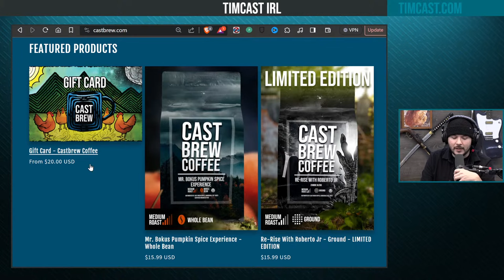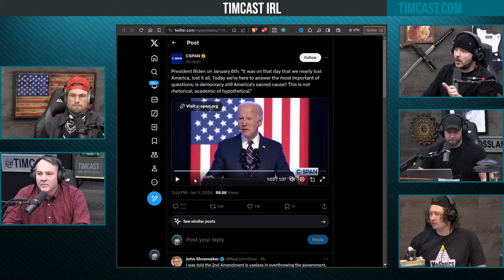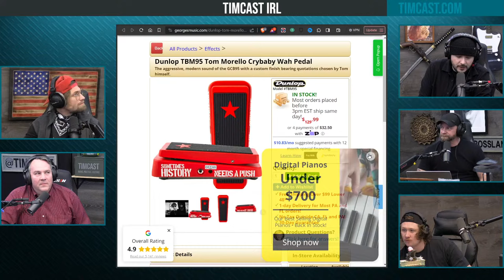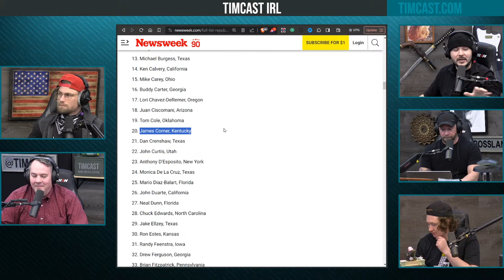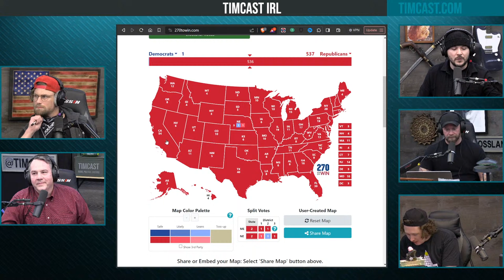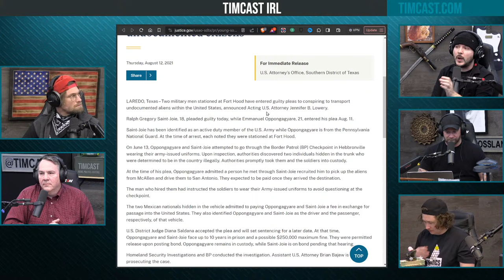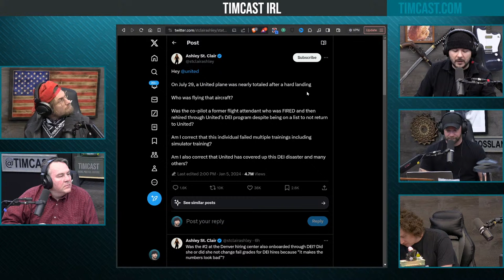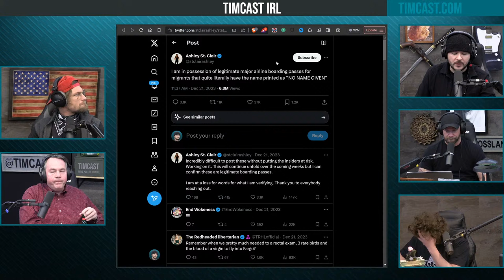Timcast IRL - Biden Attacks Americans, Brags About JAILING J6rs For Over 800 Years w/Rep Alex Mooney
Hosts:
Tim @Timcast (everywhere)
Phil Labonte @PhilThatRemains (X, YouTube)
Serge @sergedotcom (everywhere)
Carter Banks @CarterBanks (YouTube)

Guest:
Rep. Alex Mooney @MooneyforWV (X)